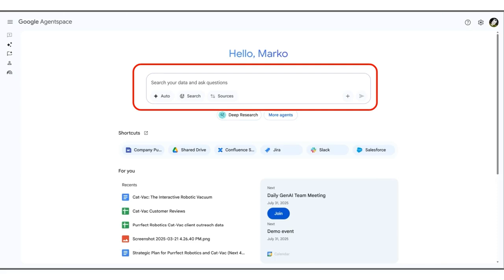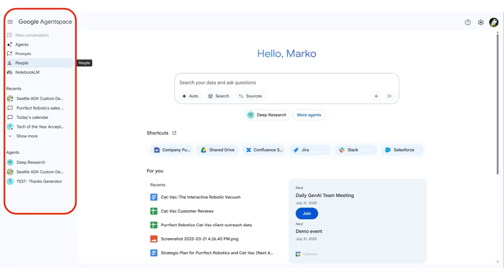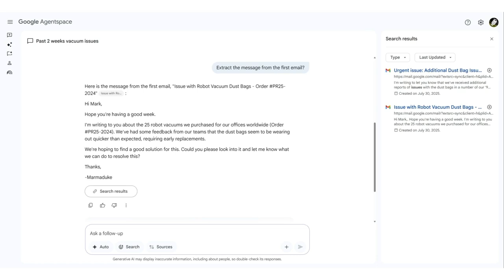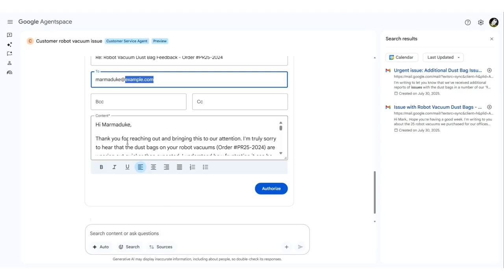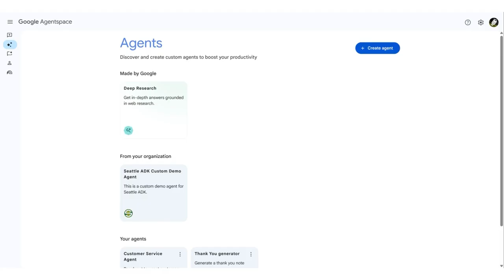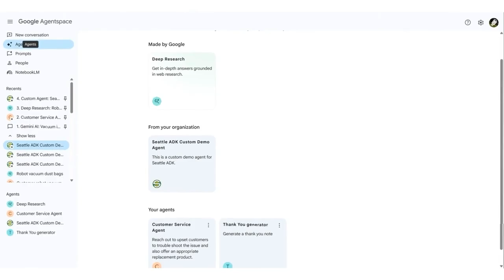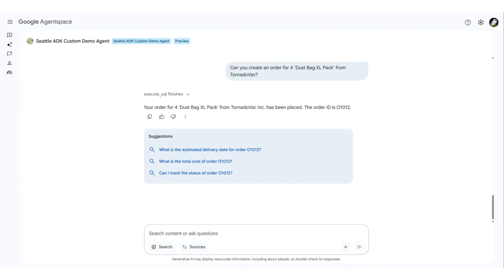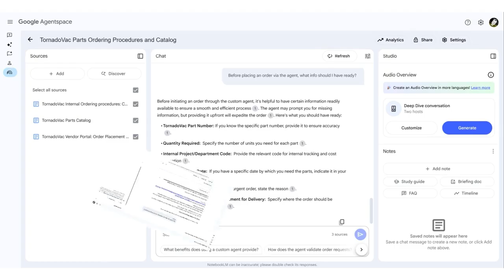An Introduction to Agentspace, Google's Agentic AI Platform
In this brief walkthrough, Promevo Customer Engineer Mark Baquirin demonstrates how Agentspace streamlines your workflow by integrating familiar tools like Google Drive, Calendar, Confluence, JIRA, Slack, Salesforce, and more—all in one intuitive platform.

Watch as Mark showcases:

- Navigating the Agent Space interface and accessing essential tools
- Using AI-powered agents for customer service, research, and workflow automation
- Handling real-world scenarios, such as responding to customer inquiries and placing orders
- Leveraging custom agents to analyze data from sources like Reddit and internal databases
- Utilizing NotebookLM for knowledge management and procedural guidance

Whether you're looking to boost productivity, enhance customer support, or simplify complex processes, Agentspace offers a powerful, unified solution.